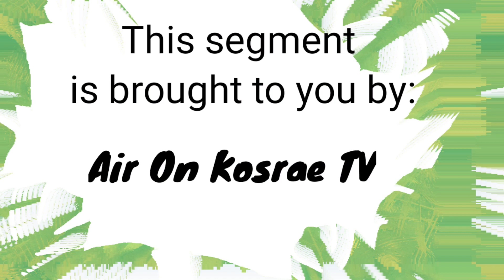Kosrae Fire & Rescue Unit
Members of Kosrae Fire & Rescue Unit received and inspect a donated Fire pumper truck.